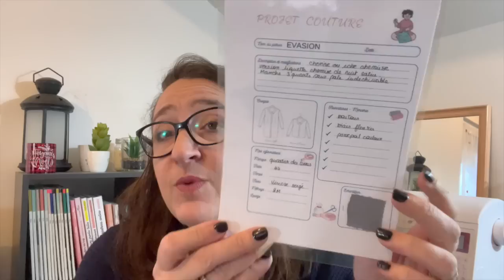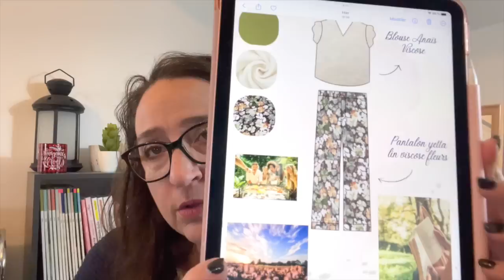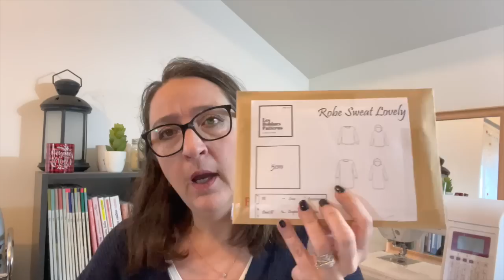Haul tissus et mes projets couture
Coucou
On se retrouve pour une nouvelle vidéo Mojo Couture et haul couture.

Nous nous retrouverons très vite pour un bilan couture